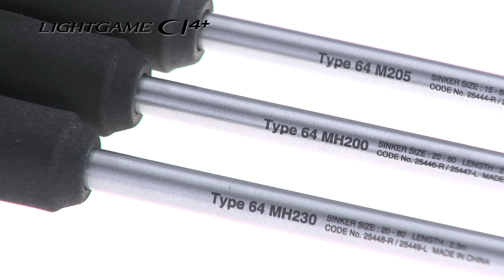2019 ライトゲーム CI4+ プロモーション マダイ編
[ロッド] ライトゲーム CI4+ ［LIGHTGAME CI4+］ TYPE73 MH195 RIGHT